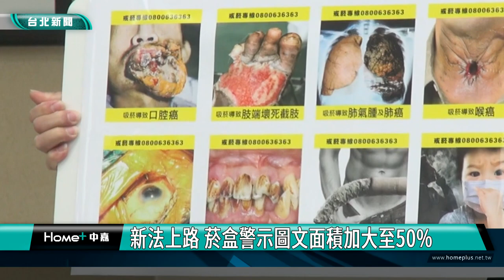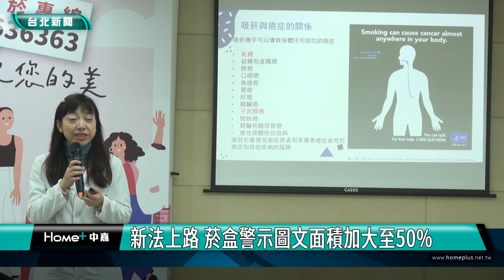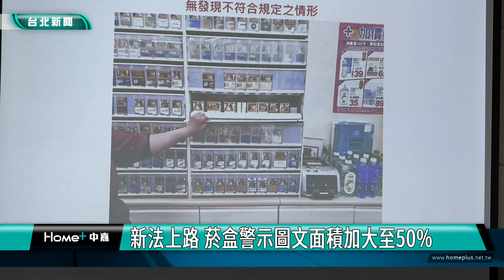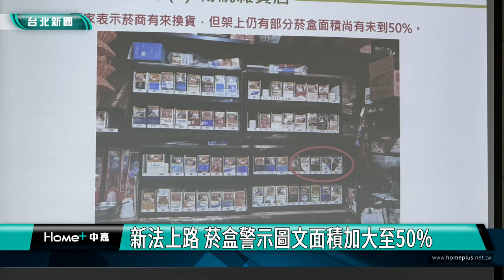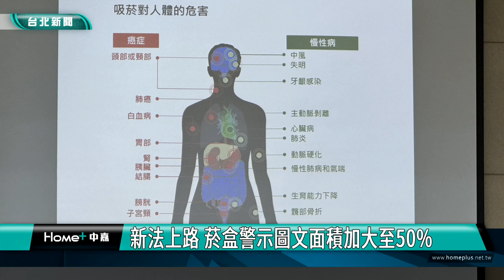菸害防制法|新法上路 菸盒警示圖文面積加大至50%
新法上路 菸盒警示圖文面積加大至50%

菸害防制法去年修正施行，菸品外盒應以中文標示吸菸有害健康的警示圖文，且不得低於50%面積，今年3月22號上路，國民健康署將與地方政府衛生局合作，加強查緝違法產品。

看了上面的照片，總是覺得不太舒服，這就是抽菸對於健康的危害！菸害防制新法上路，規定菸盒警示圖及戒菸相關資訊的標示面積不得低於最大正面的50%。

修法前僅規定不得低於35%，因此新法增加警示面積，希望民眾看到圖片後有感抽菸對健康的危害，促進吸菸者戒菸。

以每天吸食一包菸為例，癮君子每天至少會看到菸盒20次，累積一年接觸警示圖文頻率達七千次，盼看久了能發揮警示效果，讓吸菸者自主撥打戒菸專線，增強戒菸決心。